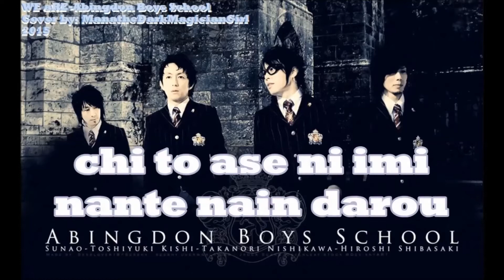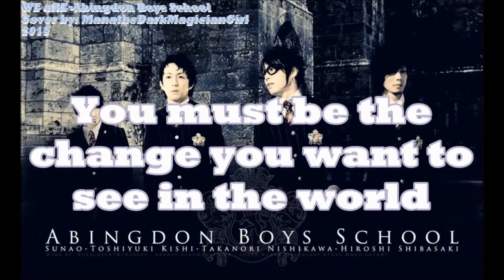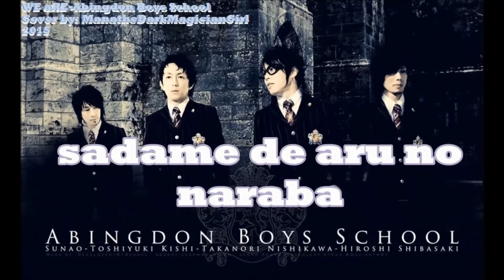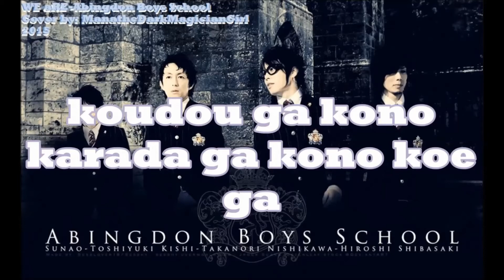【☆MANA ★】 Cover [ABSWe~*Are~*] - My Anime Idol Winning Song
I know this is an old cover but I did wanna share the full version here ^^! This is my song I won Anime idol 2015 at Metrocon with!
Thanks so much to everyone for supporting me!

OR You can just listen to the audio version!

WE ARE Cover. PLEASE CLICK HD. I keep getting muted if I post it here so please follow the link ^^!